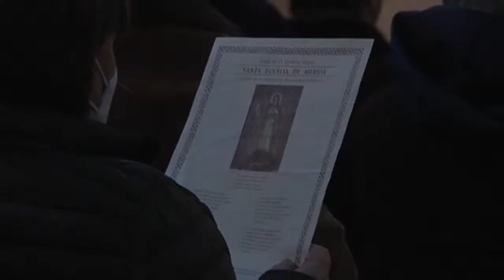Missa d'honor a la patrona de Santa Eulàlia de Mèrida marcada per les restriccions